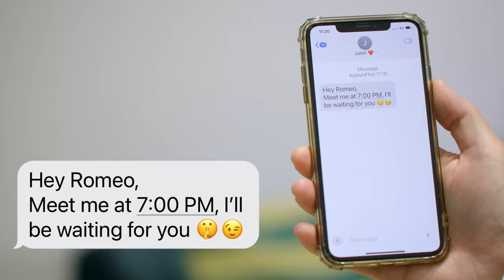Rewrite the story - HA16 E & HA16 E PRO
𝐈𝐧 𝐭𝐡𝐞 𝟏𝟔𝐭𝐡 𝐜𝐞𝐧𝐭𝐮𝐫𝐲 𝐑𝐨𝐦𝐞𝐨 𝐚𝐧𝐝 𝐉𝐮𝐥𝐢𝐞𝐭 𝐝𝐢𝐝𝐧’𝐭 𝐠𝐞𝐭 𝐭𝐡𝐞 𝐜𝐡𝐚𝐧𝐜𝐞 𝐭𝐨 𝐥𝐢𝐯𝐞 𝐨𝐮𝐭 𝐭𝐡𝐞𝐢𝐫 𝐥𝐨𝐯𝐞 𝐬𝐭𝐨𝐫𝐲, 𝐛𝐮𝐭 𝐧𝐨𝐰 𝐇𝐚𝐮𝐥𝐨𝐭𝐭𝐞 𝐢𝐬 𝐠𝐢𝐯𝐢𝐧𝐠 𝐭𝐡𝐞𝐦 𝐭𝐡𝐞 𝐩𝐨𝐰𝐞𝐫 𝐭𝐨 𝐜𝐡𝐚𝐧𝐠𝐞 𝐭𝐡𝐚𝐭 𝐢𝐧 𝐭𝐡𝐞 𝟐𝟏𝐬𝐭 𝐜𝐞𝐧𝐭𝐮𝐫𝐲 𝐰𝐢𝐭𝐡 𝐭𝐡𝐞 𝐧𝐞𝐰 𝐇𝐀𝟏𝟔 𝐄 𝐫𝐨𝐮𝐠𝐡 𝐭𝐞𝐫𝐫𝐚𝐢𝐧 𝐞𝐥𝐞𝐜𝐭𝐫𝐢𝐜 𝐚𝐫𝐭𝐢𝐜𝐮𝐥𝐚𝐭𝐢𝐧𝐠 𝐛𝐨𝐨𝐦!

Just imagine if you have the power to rewrite the iconic balcony scene in a 2.0 version, the story wouldn’t be the same. A transformed, optimized romance, allowing them to live their love story…thanks to the right equipment.

Haulotte rewrites the romantic saga of Romeo and Juliet by introducing the HA16 E, its new rough terrain electric articulating boom. An environmentally friendly machine that operates silently, with performance equal to a diesel-powered machine. Ideal for both indoor and outdoor use, offering unlimited duty cycles through its removable and interchangeable Range Extender. This 2.0 love story reflects the group's bold vision and its determination to stand out from the crowd in its market.

For Haulotte, the best is not enough; we aim higher, we aim further, aiming for performance, reliability, and safety. All of this is embodied in HA16 E, new rough terrain electric articulating model, the latest addition to the PULSEO generation. With this new boom, a world of virtuous possibilities unfolds. Experience a realm of creativity and flexibility! Experience a boom lift that embraces the present, allowing you to change the story of your daily job for a better one. The 21st-century Romeo now has all the right tool to win Juliet's heart.

𝑹𝒆𝒘𝒓𝒊𝒕𝒆 𝒕𝒉𝒆 𝒔𝒕𝒐𝒓𝒚 𝒕𝒐𝒈𝒆𝒕𝒉𝒆𝒓 𝒐𝒏 𝒘𝒘𝒘.𝒑𝒖𝒍𝒔𝒆𝒐-𝒈𝒆𝒏𝒆𝒓𝒂𝒕𝒊𝒐𝒏.𝒄𝒐𝒎